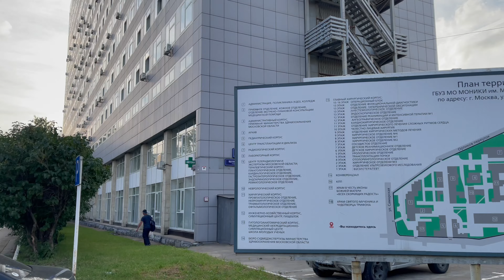🇷🇺 "Районы Москвы". Мещанский район. ЦАО. Район, в котором жили поляки - мещане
После окончания русско-польской войны середины 1600-х годов в Москве остались жить поляки, которые не захотели уезжать обратно в Польшу. В России из называли миастчане, от польского miasto - город. Позже название упростилось в "мещане" и им были выделены территории на северной окраине Москвы (ныне Центральный округ), названо место было "Мещанская слобода". До сих пор власти Москвы называют район мещанским.

На видео вы увидите прогулку Александра Теплякова (певец TEPLYAKOV) по основным историческим и культурным местам Мещанского района Москвы:

✅ Цветной бульвар
✅ Цирк на Цветном бульваре
✅ Центральный рынок
✅ Рижский вокзал
✅ Екатерининский парк
✅ Мемориал погибшим на подводной лодке "Курск"
✅ Памятник запуску первого искусственного спутника "Спутник 1"
✅ Аптекарский огород
✅ Дом Виктора Васнецова
✅ Роскосмос
✅ ГУП "Метрополитен"
✅ МОНИКИ
✅ НИИ скорой помощи Склифосовского
✅ Театр Надежды Бабкиной "Русская песня"
✅ Соборная мечеть
✅ СК "Олимпийский"
✅ Театр российской армии
✅ Беременные кариатиды
✅ Московские ярмарки
✅ Церковь Филиппа Митрополита в Мещанской слободе
✅ Проспект Мира
✅ Дом моды Вячеслава Зайцева
✅ Сандуны (Сандуновские бани)
✅ Центральный детский магазин (Детский мир)